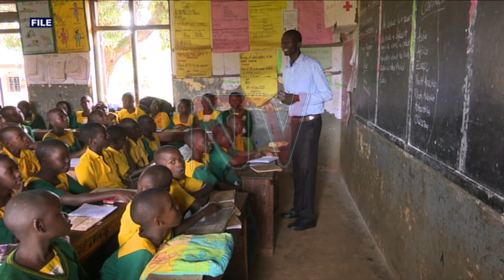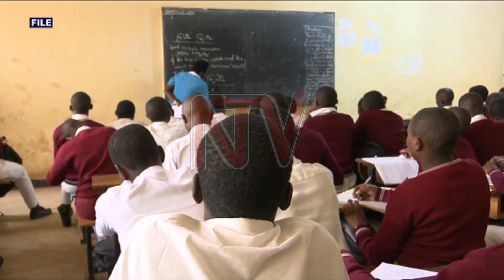Teachers’ union questions early school closure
A day after the government announced an early end to the school third term because of the Ebola outbreak, educationists have different views on the decision.

Some question if the homes the children are returning to are safe while others feel it was the correct decision to make.

Cabinet decided that learners in pre-primary, primary and secondary schools would break off on 25th November.